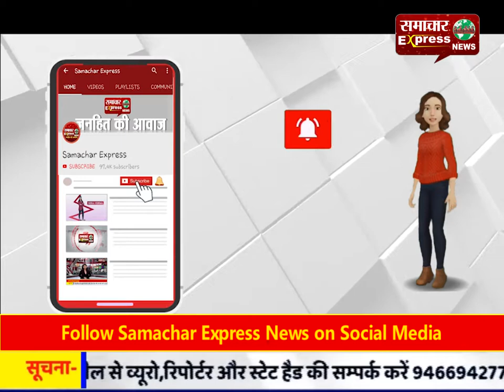करवा को बनाने के लिए कारीगर कर रहे जी तोड़ मेहनत